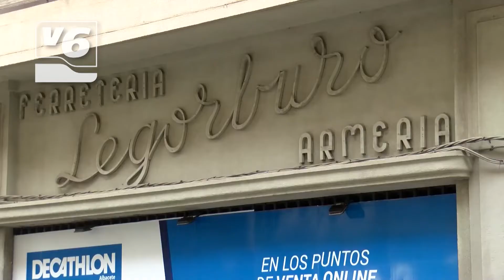Albacete se hermana con la ciudad francesa de Thiers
Pleno municipal del mes de mayo, con acento francés. Albacete se ha hermanado con la ciudad francesa de Tiers con el objetivo común de apoyar al sector cuchillero. Una sesión donde se ha dado luz verde a las escuelas de verano previstas, se ha rechazado la intención del PP de ampliar los planes de empleo a la empresa privada, y se ha debatido, de nuevo, sobre la publicidad en vía pública y en los accesos a la ciudad